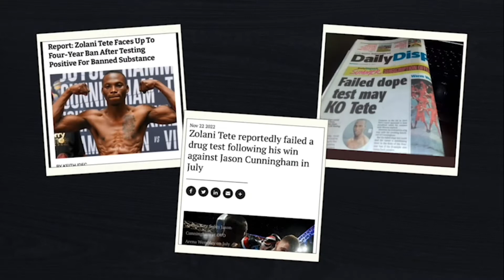THE ICEMAN IS BACK! READY TO REGAIN HIS TITLES..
THE ICEMAN IS BACK!

After a frustrating end to 2022, Jason Cunningham returns to the ring on the 25th March.. and straight into another title fight!

With his sights set on regaining his titles, Jason has one big test before a blockbuster bout against Liam Davies.